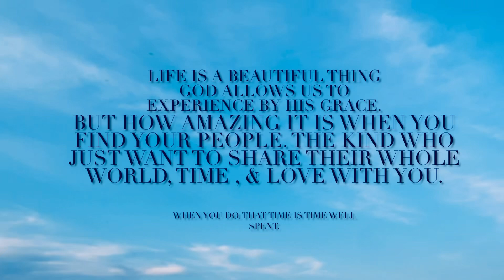FLOYD BENNETT FIELD A NURTURE & HARVEST MINI FIELD TRIP ADVENTURE